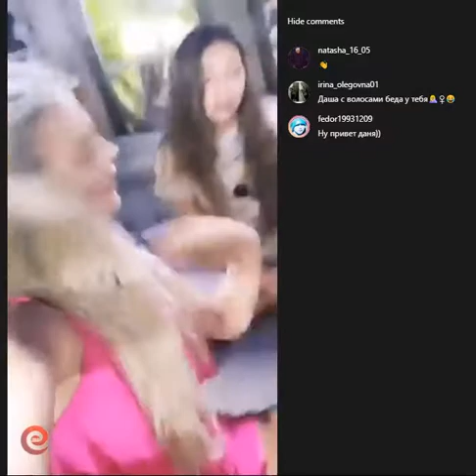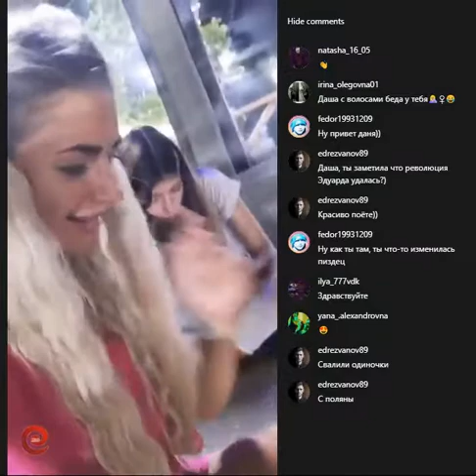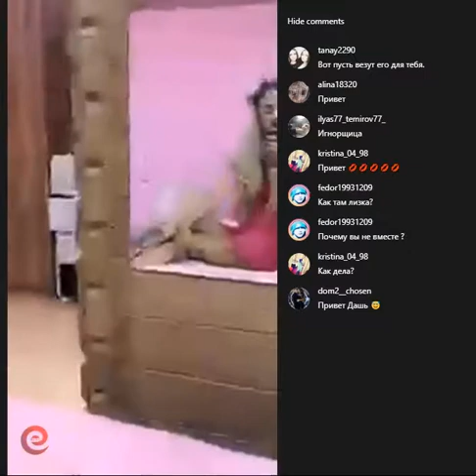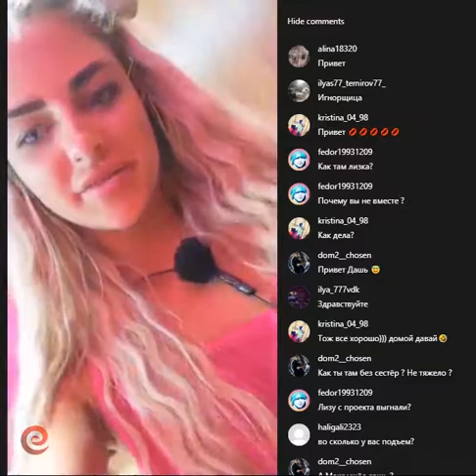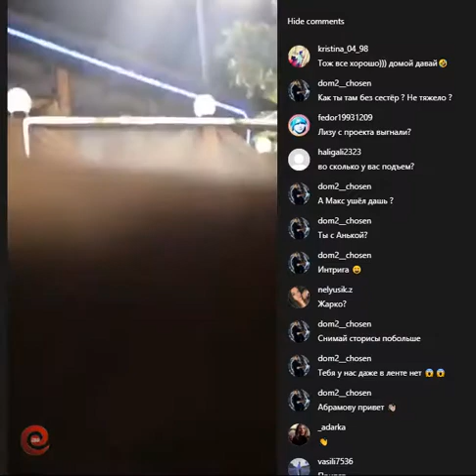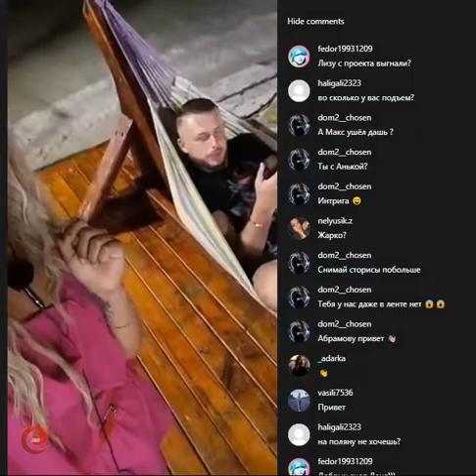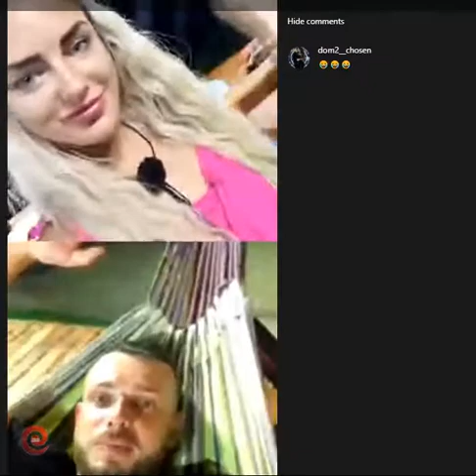Дарья Ярушкина в прямом эфире 21 01 2019